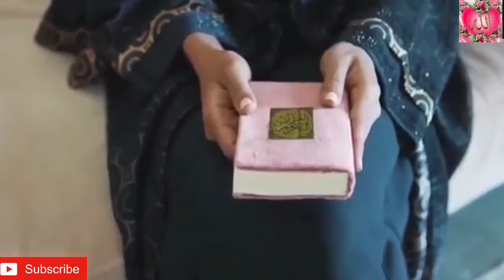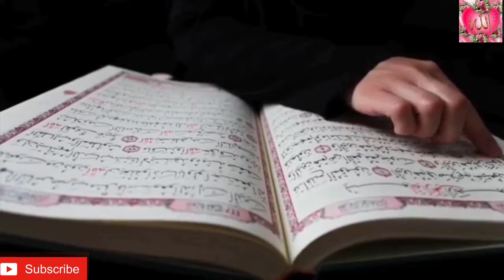Mah i Ramzan [Alwada]: Lyrics: Dr. Syed Amin Tabish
Title: Alvida Aye Mah i Ramzan Alvada
Lyrics: Dr. Syed Amin Tabish
Rendition: Shazia Bashir & Kifayat Faheem

Ramadan Mubarak is the ninth month on the Islamic calendar. Ramadan has immense importance in Quran and Hadith and Ramadan is that month which has been mentioned repeatedly in the Quran.

Hazrat Salman RA says that the Holy Prophet (May peace be upon Him)said on the last date of Shaa’ban, that on you a month is coming , that is a big and holy month; in that month is one night that is better than a thousand months. Allah has made fasting compulsory for this month and made the prayer of night a reward.

Whoever does a good deed in this month to gain the allegiance of Allah’s and his closeness, has earns the reward of a compulsory act in any other month; and whichever person does a compulsory act in this month gains the reward similar to that of seventy compulsory acts in any other month. This month is for people to gain as much reward as they can and the livelihood and blessings of Allah is increased manifolds in this holy month for every believer.

When the first night of Ramadan comes, all the gates of heaven are opened, and throughout the whole month not even a single door closes. Shaitan, the devil, is chained in this month. Allah asks to give out the following order, “O those who wish to do good, step forward; O those who wish to do bad, step backwards.” Then He says, “Is there anyone asking for forgiveness so that he may be forgiven; is there anyone asking a question, so that his question may be answered; and is there anyone asking to be pardoned so that he may be pardoned.”

All holy books were sent to earth in this month; Hazrat Ibrahim RA got his holy guidelines from 1st to 3rd Ramadan, Hazrat Dawood RA got Zaboor from 12th to 18th Ramadan, Hazrat Moosa RA got Taurat on the 6th of Ramadan, Hazrat Isa RA got Injeel from 12th to 13th Ramadan. Quran was sent in the sacred nights of the last Ashra of the holy month of Ramadan; one night from amongst these was given the title of Shab-e-Qadr.

The fact that fasting is compulsory is found through the Quran and that is the key to abstinence. Abstinence is the one thing that stops people from going towards the wrong and encourages them to go towards the right. The real aim of fasting is to make human wishes surrender in front of Allah’s orders. When a person who is fasting abstains from all eating, drinking, and other wishes, then he stays away from other wrong doings also. Instead, most of his time is then spent doing worship of Allah or good deeds. Apart from abstinence, fasting also treats personality issues like self obsession and ego.

The month of Ramadan is collectively auspicious for all Muslims. Fasting in this holy month is not only good for physical reasons for humans, but also gives the message of patience for all living things in this universe. Amongst one of the spiritual effects of Ramadan is the fact that during the first few fasts, hunger and thirst are felt, but slowly the body gets used to it. Since we have fat deposits inside our body, the necessities of the body are fulfilled.

In this basic life where spiritual and physical benefits of fasting are present, there are also benefits of it in the hereafter like pardoning of sins and blessings. Hadith of Holy Prophet (May peace be upon Him) narrates that, “Heaven has eight doors, amongst which one is called Bab-ul-Riyan from which only those who kept fasts will enter.” Another Hadith says, “Whoever keeps one fast for the happiness of Allah; Allah will keep him so far away from the fire of hell that no person would be able to reach there in seventy years.”

Virtues of the Fasting:
The bad smell coming out of a fasting person’s mouth is better than any other good smell, to Allah.
Even the fish of the water pray for those fasting.
Heaven is made closer to them every day.
The standing, sitting, working and even sleeping of a person fasting is considered worship.
One big benefit of fasting is the visiting of Allah; which will be given on the Day of Judgment
All the sins of a person fasting are forgiven and ranks are increased.
On the last night of Ramadan, pardoning is done for those fasting. A Sahaba asked, is this night the night of forgiveness? Reply was, No, but the tradition is that a labour is paid after his work is completed. (Ibn-e-Haban)